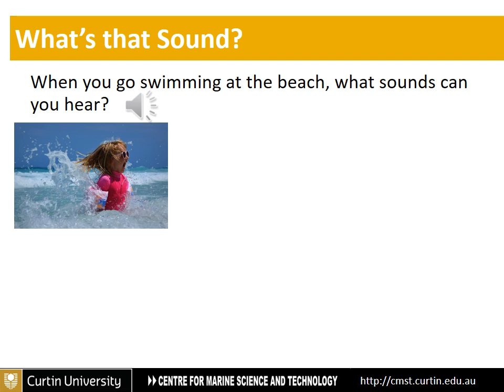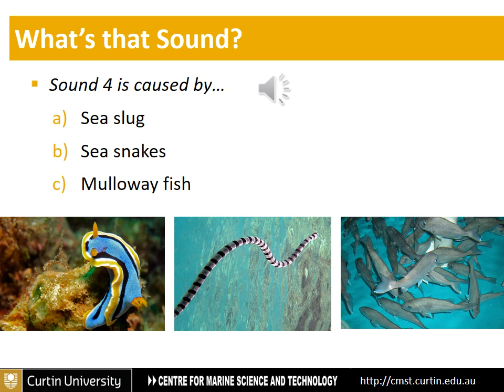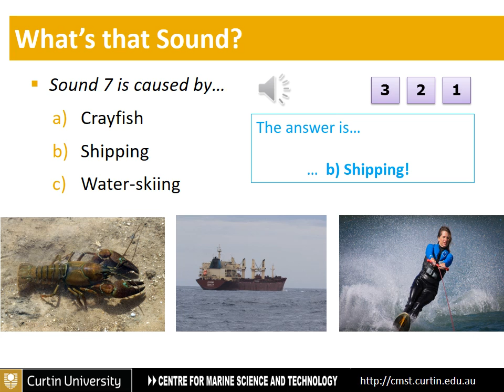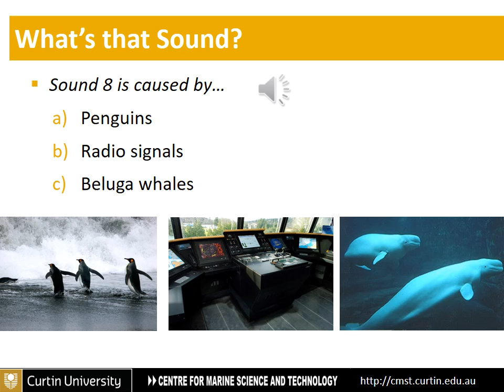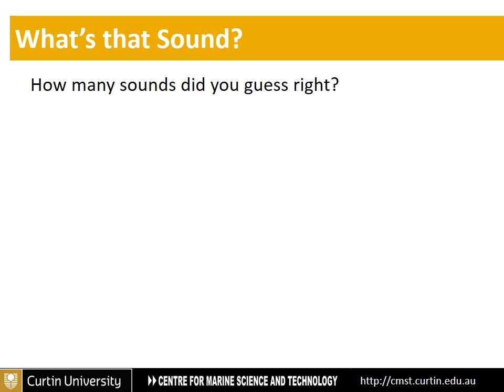What's that Sound?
Play our quiz on underwater sounds. How many sounds do you recognise? All of the sounds were recorded by the Centre for Marine Science & Technology (CMST) at Curtin University, Perth, Western Australia. The quiz was put together by Sarah Marley of CMST.